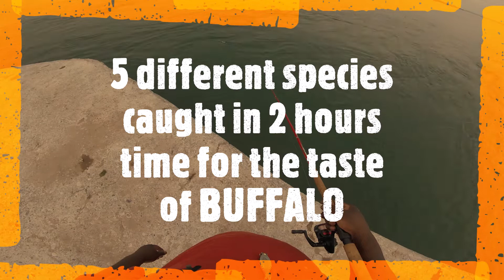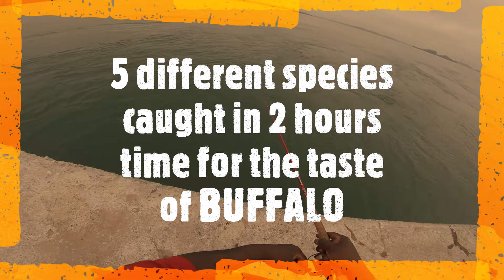2 hour multi species CHALLENGE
YOUTUBE YOUTUBE IT'S THE BUFFALO PERCH KILLER I had only 2 hour's two fish so i decided to have some fun and try to catch as many species of fish as i could i didn't do to bad out of 13 fish i got 5 different species of fish not bad for 2 hour's do'n't forget to like, subscribe and comment